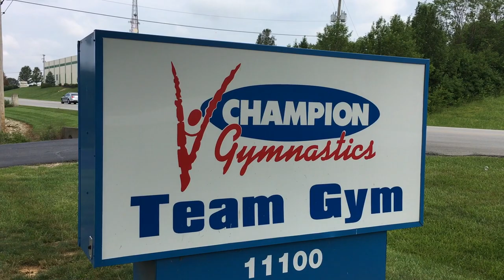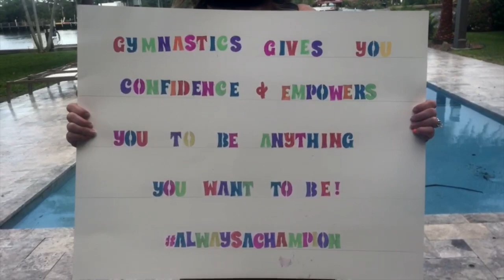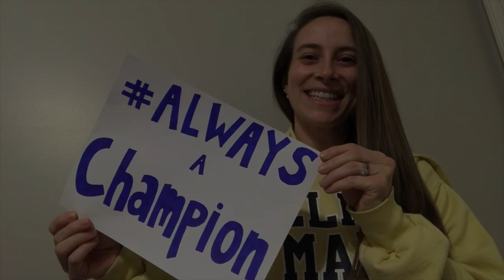Let this promise in me start - Like an anthem in my heart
Gymnastics might begin with forward rolls and cartwheels, but these athletes go on to so much more - Champion coaches and alumni inspire through example, their advice and what they continue to accomplish both near and far.

“Gymnastics has taught me the importance of goal setting, seeing things through, and facing my fears head on.”
“Determination in the face of scary things”
“Your failure doesn’t define your - your determination does”